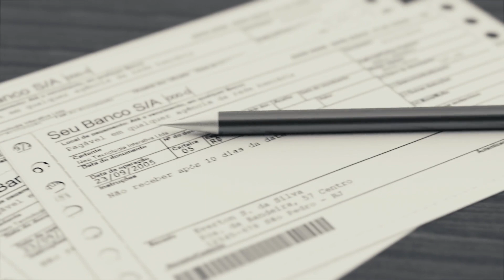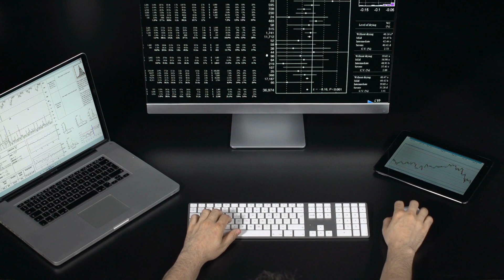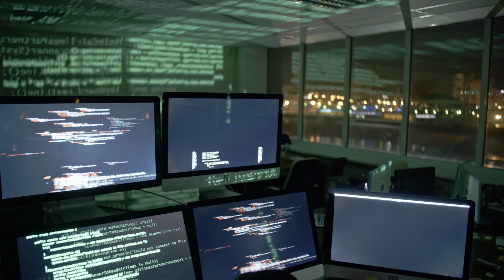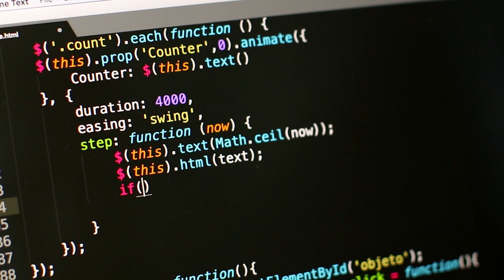Should You Lie on Your Software Developer Resume?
Let's talk about lying on your resume to get your first programming job. Leave your opinion and advice in the comments below.

 ~John Bura